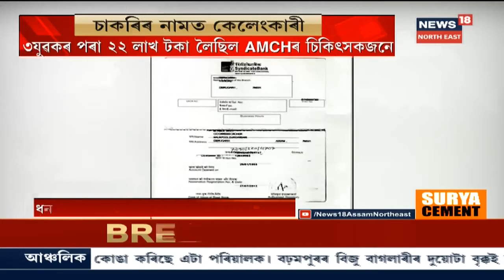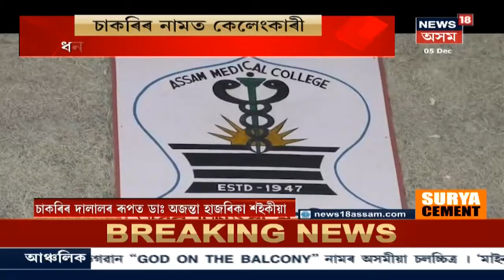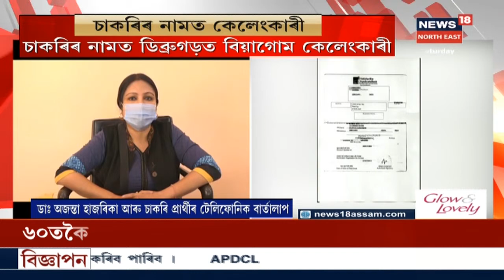NF Railwayত চাকৰি দিয়াৰ নামত Dibrugarhত বিয়াগোম কেলেংকাৰী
05 December 2020:  NF Railwayত নিযুক্তি দিয়াৰ সপোন দেখুৱাই নিবনুৱাৰ পৰা লাখে লাখে টকা লুটিছে দুৰ্বৃত্তই । চাকৰিৰ দালালৰ ৰূপত অসম চিকিৎসা মহাবিদ্যালয়ৰ এগৰাকী মহিলা চিকিৎসক ।